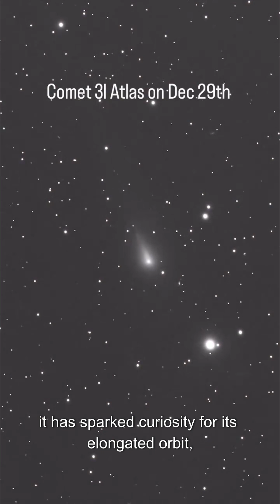3I ATLAS, the mystery comet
The cosmos is a treasure trove of wonders, and the 3i Atlas comet is no exception. This magnificent celestial object has captivated astronomers and stargazers alike with its unique characteristics and intriguing story.
  Firstly, 3i Atlas is a periodic comet, which means it has a predictable orbit that brings it close to the sun and Earth at regular intervals. Its orbital period is approximately 6.2 years, making it a frequent visitor in our night sky, allowing science enthusiasts to track its journey.
  One of the most captivating aspects of the 3i Atlas is its size. Estimates suggest that its nucleus spans about 6 kilometers in diameter. This sizeable chunk of icy material provides a glimpse into the early solar system, as comets like the 3i Atlas are remnants from that primordial era, holding secrets locked away in their ice.
  Another fascinating fact lies in its discovery. 3i Atlas was first observed in 2000 by astronomers using the Automated Survey Telescope. It has since become a subject of detailed observation and study, providing invaluable data about comet behavior and composition.
  The comet's tail is a spectacular sight to behold. It forms as the comet approaches the sun, heating the ice and causing gases and dust to escape from its surface. This process creates the stunningly beautiful tails often seen stretching away from the comet, illuminating the darkness of space with their celestial glow.
  The color of the 3i Atlas comet is a subject of interest as well. Its surface composition gives it a bluish hue, primarily due to the presence of carbon-based molecules that reflect sunlight in a striking way. This vibrant coloration is a reminder of the diverse materials that make up our universe.
  Additionally, 3i Atlas interacts with the solar wind, a stream of charged particles released from the sun. This interaction helps scientists understand not only the comet's characteristics but also the space weather that influences our planet, making 3i Atlas a key player in solar system dynamics.
  Interestingly, the study of 3i Atlas aids in comprehending the origin of water on Earth. Scientific investigations of comet composition suggest that these icy bodies might have played a significant role in delivering water to our planet during its formative years, contributing to the development of life as we know it.
  Finally, the 3i Atlas comet serves as a source of inspiration and wonder. Observing such objects reminds humanity of our place in the universe and sparks the imagination, urging us to explore the great unknown.